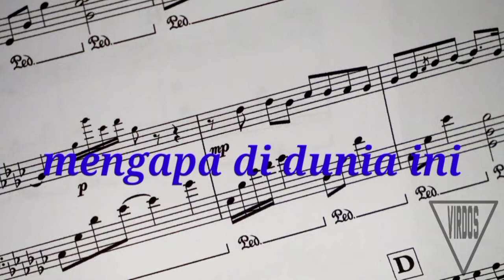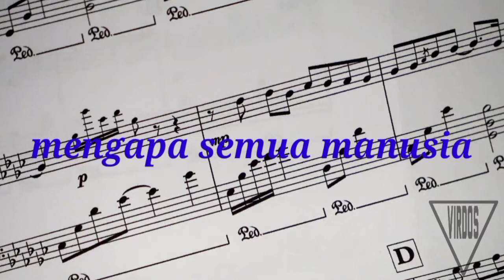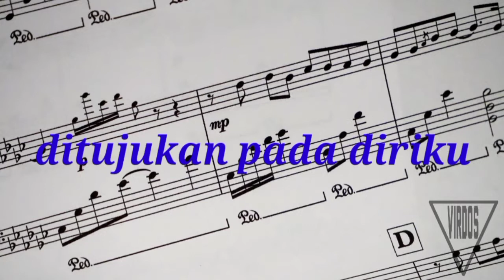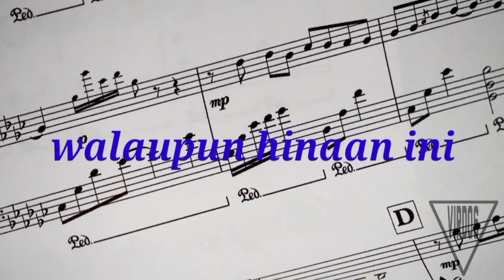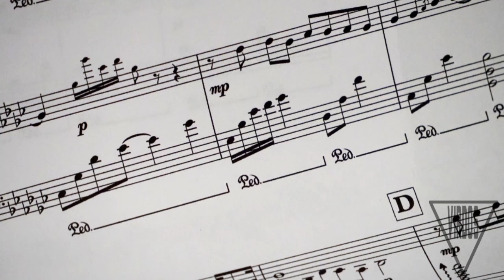The Mercy's Kisah Seorang Pramuria karaoke version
musiknya aransemen sendiri ya